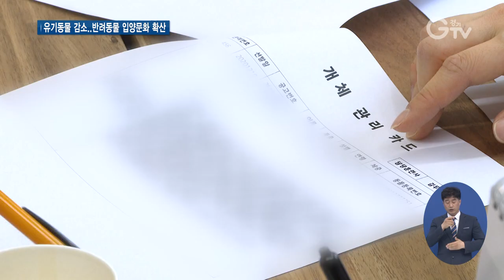유기견의 새 가족 찾기 “사지 말고 입양하세요”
[앵커멘트] 흔히 반려동물 천만시대라고 하죠. 우리나라 4가구 중 1가구는 반려동물을 키우고 있는데요. 하지만 버려지는 동물 또한 쉽게 줄어들지 않는 게 현실입니다. 꾸준히 유기견을 입양해 가족으로서의 새 삶을 선물하고 있는 주인공을 최창순 기자가 만나봤습니다.

[리포트]
반려견과 사진을 찍기 위해 스튜디오를 찾은 김정현 씨

모델 같은 자태를 뽐내는 쪼리와 쪼롱이는 2년 전 안산시 보호소에서 만난 유기견이었습니다.

당시 10살로 추정되는 나이 탓에 쉽게 가족을 찾을 수 없을 것 같아 입양을 결심했습니다.

쓰레기장에서 발견된 유기견을 돌보다 먼저 떠나보낸 아픔이 있던 터라 가족들의 반대도 있었지만 이제는 주는 것보다 받는 게 더 많은 진짜 가족이 됐습니다.

[인터뷰] 김정현 / 유기동물 입양가족
“이 아이들이 어렵고 힘들 때 만나서 같이 지내고 나니까 아이들도 건강해지고 그만큼 저도 보람도 느끼고 행복하기도 하고 내가 정말 얘네를 데려오길 잘했구나 그런 마음이 항상 들거든요.”

2016년부터 경기지역에서는 해마다 2만 마리가 넘는 유기동물이 발생

경기도는 유기동물을 줄이기 위해 동물등록제 비용 지원과 의식 향상 교육을 진행하고 있습니다.

또 유기동물의 안락사를 막기 위해 경기도 도우미견나눔센터와 반려동물입양센터를 통한 입양과 중성화 수술도 실시하고 있습니다.

다양한 지원책을 바탕으로 지난해에는 전년대비 1천 마리의 유기동물이 줄어드는 성과를 나타냈습니다.

[인터뷰] 서경화 / 경기도 동물보호정책팀장
“경기도는 앞으로도 유기동물 발생 감소를 위한 다양한 정책을 추진할 것이며 유기동물 발생 원인의 가장 근본이 되는 소유자의 책임 의식 강화를 위한 관련 교육과 홍보 그리고 지도·단속에 주력할 계획입니다.”

지난 3년 동안 경기도 도우미견나눔센터와 반려동물입양센터를 통해 1천 마리가 넘는 유기동물이 새로운 가족을 찾았습니다.

[자막]
1.용인시 소재 반려동물 스튜디오
2.김정현 / 유기동물 입양가족
3.경기지역 해마다 유기동물 2만여 마리 발생
4.동물등록제 비용 지원, 의식 향상 교육 진행
5.유기동물 안락사 막기 위한 입양과 중성화 수술 실시
6.지난해 전년대비 유기동물 1천 마리 감소
7.서경화 / 경기도 동물보호정책팀장
8.영상취재 : 서경원, 영상편집 : 강윤식